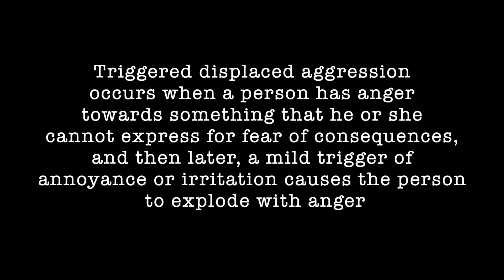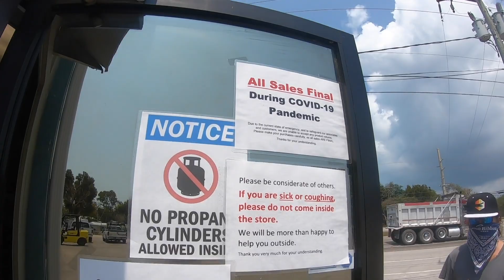Using our Dinghy to Move our Engineless 41' Sailboat thru a Tight Channel ( Litzenbergers Ep.115)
We wake up early to try and get the motor running before some weather moves in. When we can't get her going, we decide it's smarter to use the dinghy to power Tarka and get through a tight channel that is ironically called "Broad Channel!" so we can get to land get provisioned! This girl is hungry!